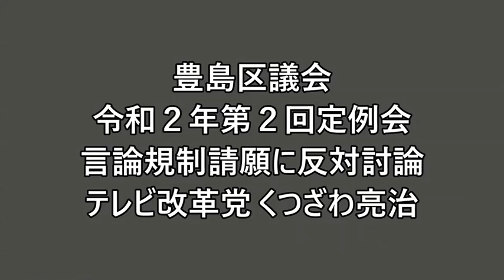言論と表現の規制を目指した豊島区議会声明に強く反対します豊島区議会20200715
北朝鮮による拉致被害者「救う会全国協議会」を通じて内閣総理大臣に提出する署名活動をいたします。
皆様のご協力をよろしくお願い致します。
日時　7月19日（日）15時から17時まで
場所　池袋駅 西口
主催・現場責任者　くつざわ亮治（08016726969）
※雨天中止とさせていただきます。

NHK無料化　民放地上波50チャンネル実現　消費税廃止　憲法9条破棄　外国人参政権反対　外国人生活保護反対　女系天皇反対など

■「集金人の夜間訪問がしつこい」「受信料の滞納を一括請求された」「解約したい」などNHKに関するお悩みは、お気軽に下記ホームページからご相談ください。

■お手紙はこちらまでお願いいたします。
171-8422　豊島区南池袋2-45-1-9階　くつざわ亮治  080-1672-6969　まで

■政治家としてのくつざわの総合ページはこちら（選挙ドットコム様）